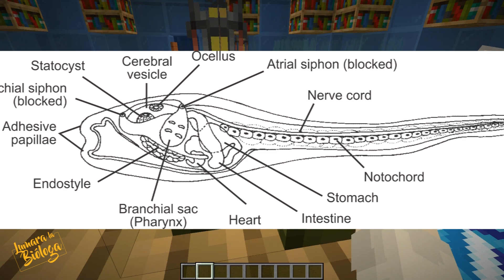Laboratorio en el océano | Biología en Minecraft Cap 3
Hoy vas a visitar un laboratorio que el Hodag construyó DEBAJO DEL OCÉANO 😱🐡 🐠 🐟 🐬